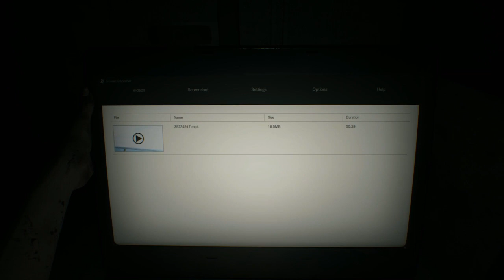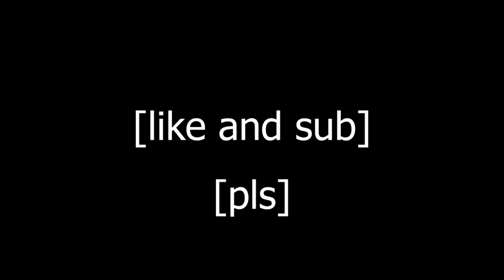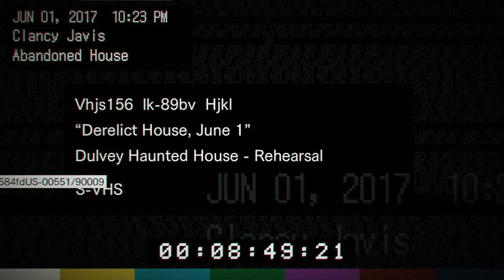blorb joins the family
big daddy's fist hurts